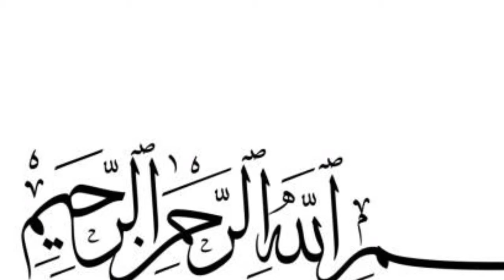Fazail Quran Pak and Darod Shareef | MP Islamic |Maulana Muhammad Rashid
In this Video Allama Muhammad Rashid Explained the Importance of Quran Pak and Darord Shareef.

fazail quran majeed,
fazail quran in urdu,
fazail quran book,
fazail e quran,
quran ke fazail,
fazail e quran bayan,
fazail e quran
quran pak k fazail in urdu,
fazail e amaal vs quran,
fazail e quran majeed,
fazail e quran in urdu,
fazail e hifz e quran,
fazail e amal vs quran,
quran ke fazail in urdu,
quran ki suraton k fazail,
quran ki tilawat k fazail,
quran majeed k fazail,
quran parhne ke fazail,
quran majeed k fazail in urdu,
qurani suraton k fazail,
tilawat e quran ke fazail,

fazail darood sharif,
fazail darood,
fazail darood tanjeena,
fazail darood pak,
fazail darood taj,
fazail darood ibrahimi,
fazail darood sharif urdu,
fazail darood pdf,
fazail darood o salam,
fazail e darood shareef book,
fazail darood e taj,
fazail e darood sharif,
darood e taj ke fazail,
darood e tanjeena k fazail,
darood e ibrahimi k fazail,
darood e tanjeena k fazail in urdu,
darood e pak k fazail,
fazail e darood,
fazail e darood e taj,
darood taj ke fazail,
darood taj ke fazail in urdu,
darood sharif ke fazail,
darood ke fazail,
darood ke fazail in urdu,
darood tanjeena k fazail,
darood pak k fazail,
darood pak k fazail in urdu,
darood shareef ke fazail,
darood pak parhne ke fazail,
darood sharif ke fazail in urdu